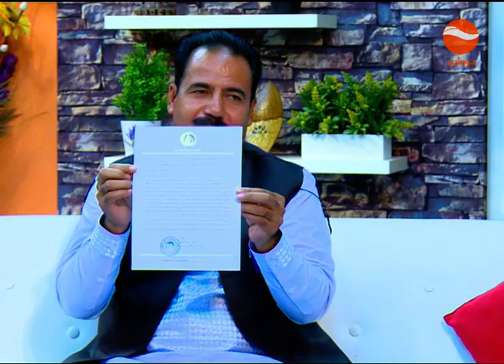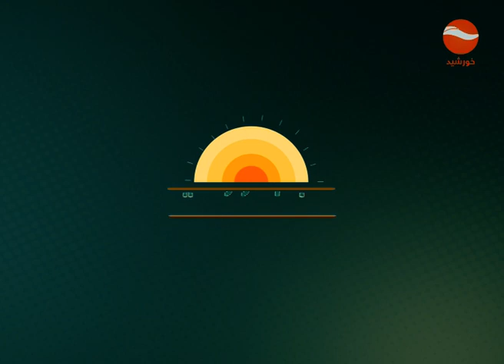SUBH KHURSHID 09 28 2020 آقای غلام سخی عطای نماینده کشاورزان ولایت سرپل